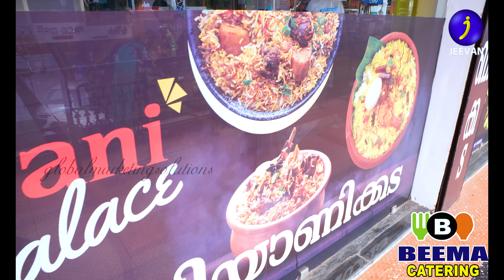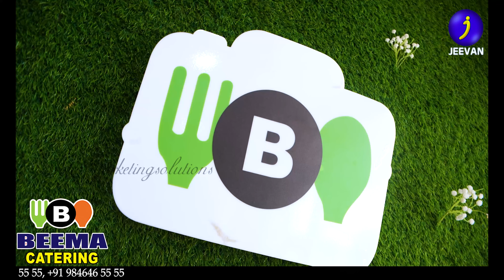ബിരിയാണിയുടെ വൈവിധ്യമാർന്ന ശേഖരങ്ങളുമായി Biriyani Palace